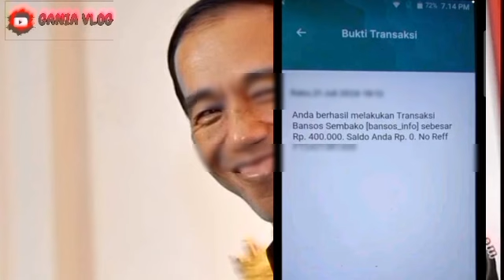INFO TERBARU KPM PKH BPNT YANG MENANTI NANTI PENCAIRAN SEPTEMBER-OKTBER YES SIAP2 INI INFONYA